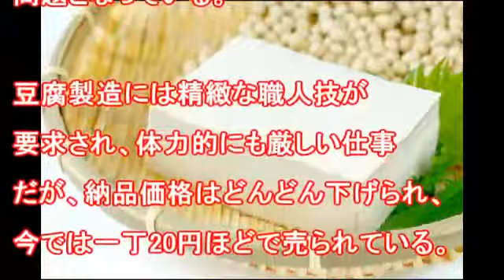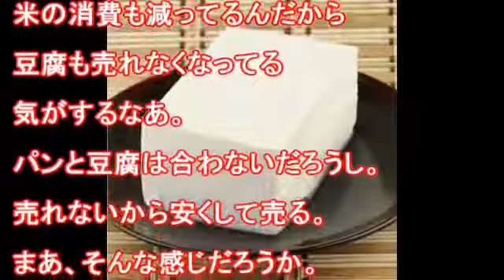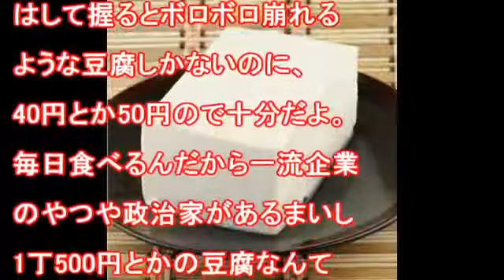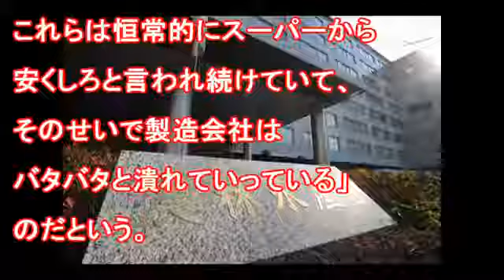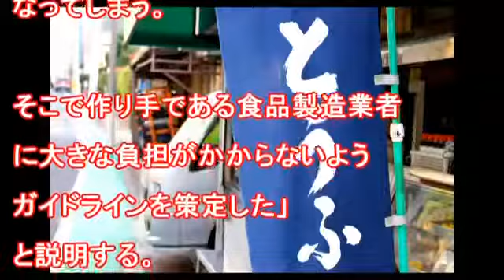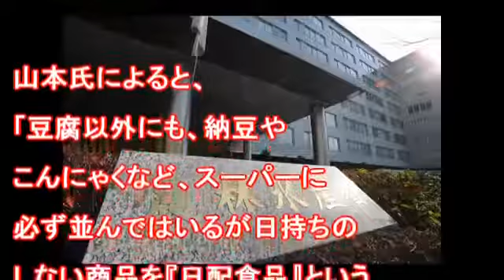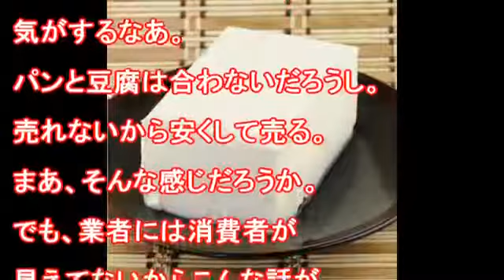【世界経済】金融市場に黄色信号！経済戦争が始まる。食料・灯油の備蓄をして下さい。